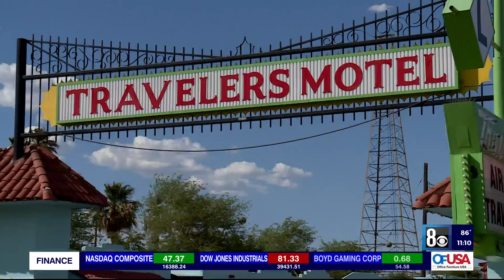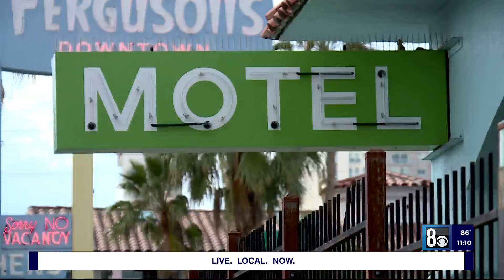Las Vegas motels owned by Tony Hsieh estate still in limbo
Flames were extinguished Monday at a recently sold Downtown Las Vegas property, formerly owned by the Tony Hsieh estate, and business owners said they felt burned by the property’s inactivity.